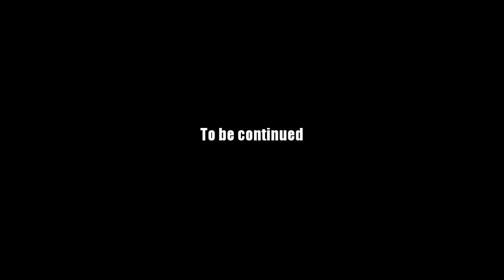AQ Worlds "Starsinc" Intro Scene